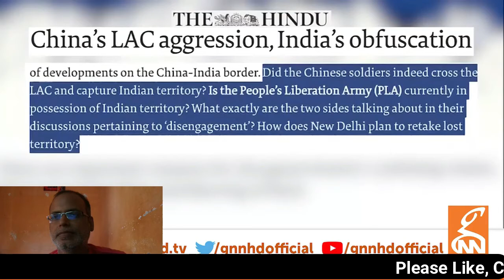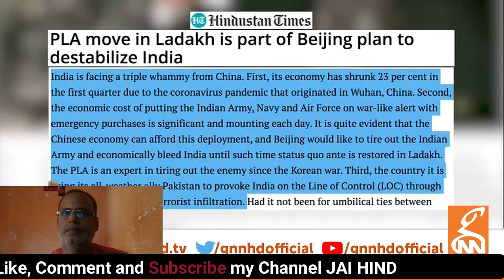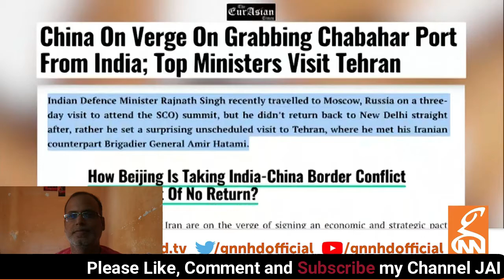Pakistanis Upset with Indian Foreign Minister Visit To Iran and Russia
Is video me dekihiye ke kis terah pakistani india aur china ki war me se fayada uthane ki soch rahe he. Aur indian foreign minister jaishankar ki iran aur russia ki visit se kaise pareshan he.

भारतीय विदेश मंत्री जयशंकर के ईरान के दौरे से पकिस्तानिओ के होश उड़े हुए हे |
Pakistanis Upset with Indian Foreign Minister Jaishankar Visit To Iran and Russia.